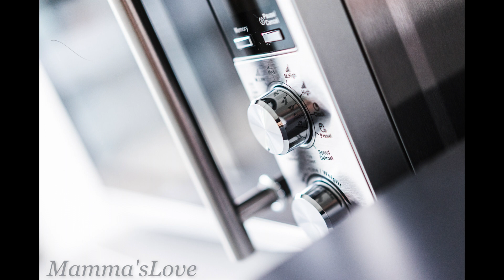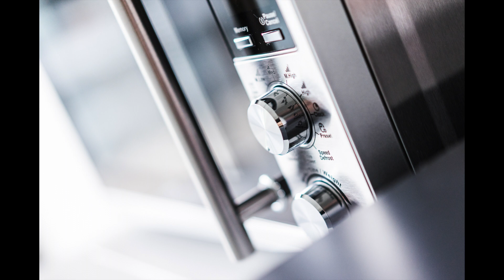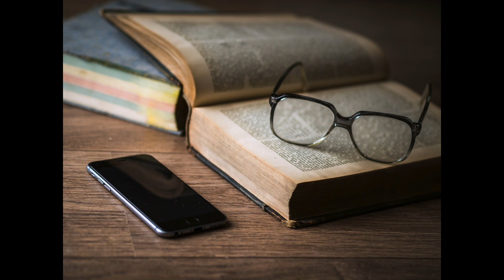How mobile effects your child (Urdu/Hindi)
In this video i am discussing with you the effects of mobile on childrens. MammasLove MobileEffects#

Here I am sharing with you the reading links you can read by yourself if you want.

Photo Credits:

Photo by Peter Pheap on Reshot
Photo by rue 🌷 on Reshot
Photo by Gökhan Bayhan on Reshot
Image by Volker Pietzonka from Pixabay
Photo by J Miller from FreeImages
Photo by Derek Jones from FreeImages
Photo by Armend (AD) from FreeImages
Photo by Julie Elliott-Abshire from FreeImages
Image by Dariusz Sankowski from Pixabay
Image by Free-Photos from Pixabay
Image by rawpixel from Pixabay
Image by BRRT from Pixabay
Photo by Martin Lundgren from FreeImages